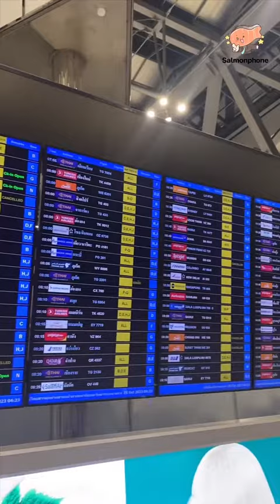ทุกคนคิดว่าเรามาทำอะไร!!?? ผ่อนไอโฟนแซลม่อนโฟน สนใจผ่อนแอดไลน์เลยจ้า@salmonphone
สอบถามข้อมูลเพิ่มเติมคลิ๊กลิ้งค์หน้าโปรไฟล์ทักแชทหาพี่แซลม่อนได้เลยน้าา🧡🥰ผ่อนไอโฟนแซลม่อนโฟน สนใจผ่อนแอดไลน์เลยจ้า@salmonphone